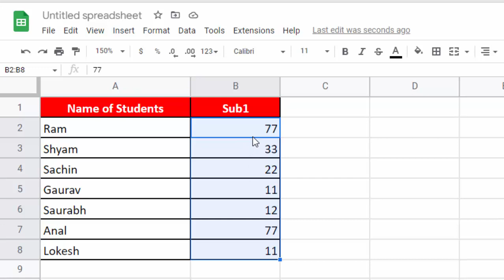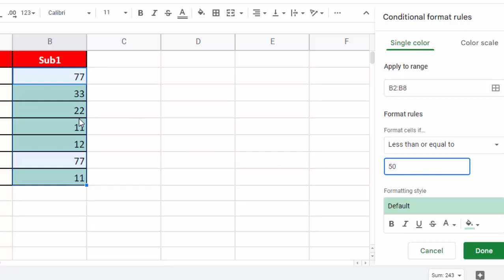Less than equal to conditional formatting in Google sheet@COMPUTEREXCELSOLUTION